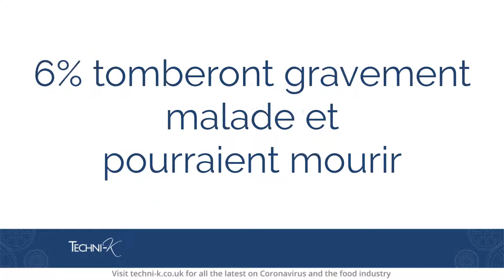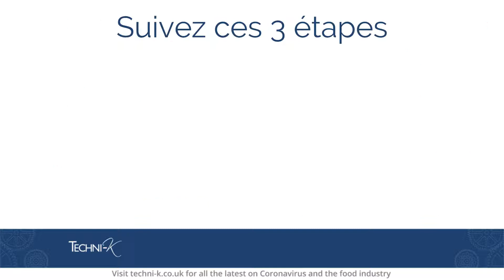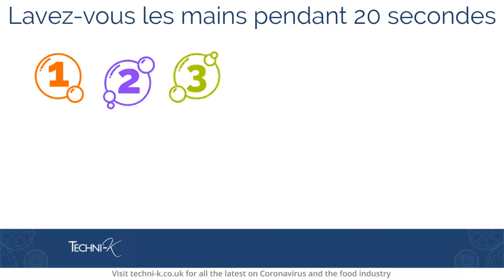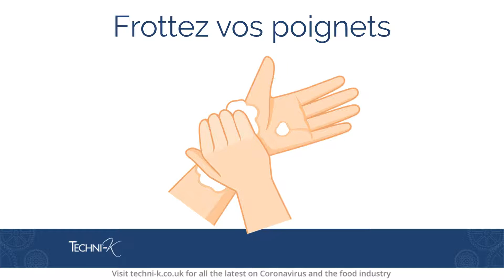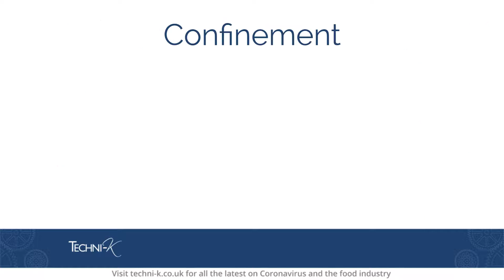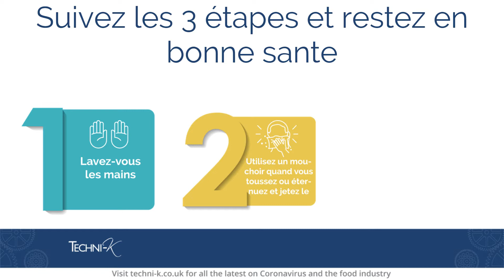Coronavirus Video French v2